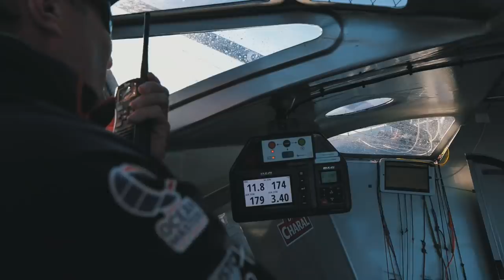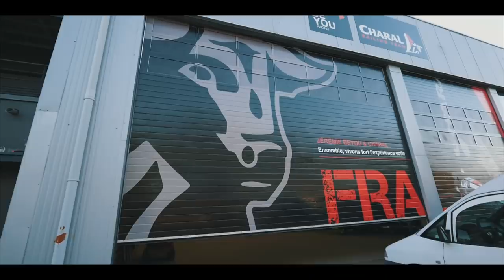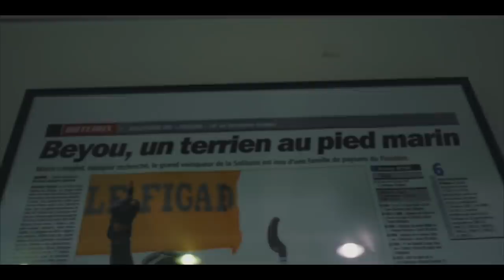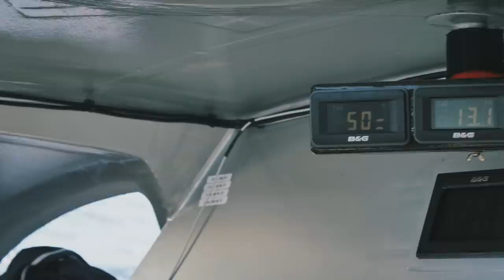JE DEVIENS SKIPPER !! (Team Charal)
ROUTE DU RHUM 2018 - CHARAL

Salut les amis, aujourd’hui nouvelle immersion. Je découvre l’univers de la voile et de la course en solitaire avec le Charal Sailing Team et notamment avec Mr Jérémie Beyou.
Un chouette partenariat qui permet à Charal de montrer haut et fort ses valeurs autour de VIVONSFORT !

Un grand merci à Charal, au team et à Jérémie pour cette immersion !

Crédits vidéos hélico : Azimut / Nefertiti Prod

C'est ici que je trouve toutes mes musiques !
(vous avez 30 jours pour tester gratis !!)

Les musiques de cette vidéo

TOUS LE MATOS QUE J’UTILISE :

ACCESSOIRES
- Sac Anti-choc pour appareil photo
- Mousquetons militaire
- Disque dur SSD 256GO Sandisk
- Disque dur Toshiba 1TO

GOPRO
- Gopro Hero 5
- Kit Gopro

OBJOS
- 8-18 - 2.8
- 25mm 1.4
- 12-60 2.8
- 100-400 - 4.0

DRONE
Mavic Air
Bebop 2